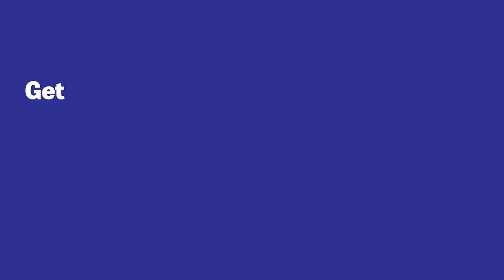Passing the leadership torch (with Reid Hoffman)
In this clip from our Strategy Session hosted in January 2023, Reid Hoffman discusses passing the leadership torch with Annalisa Goodin (Founder and CEO of Catch + Release).

What's a Strategy Session? We're so glad you asked. Join Reid Hoffman, Bob Safian, Linda Rottenberg, Jodine Dorce, and hundreds of entrepreneurs as you uncover today’s most top-of-mind topics – from global markets to local hiring challenges. This interactive virtual event, presented in alliance with Capital One Business, is completely free to register and attend.